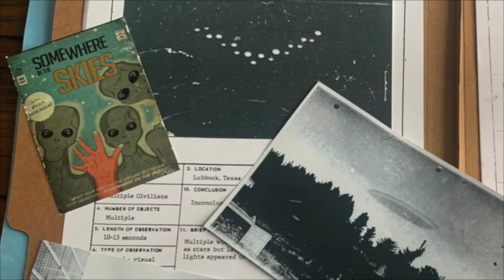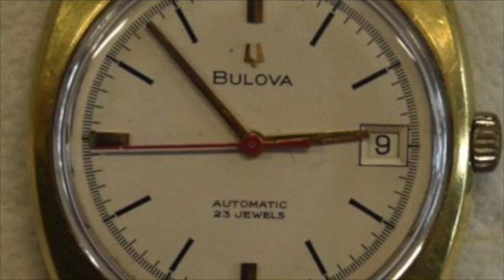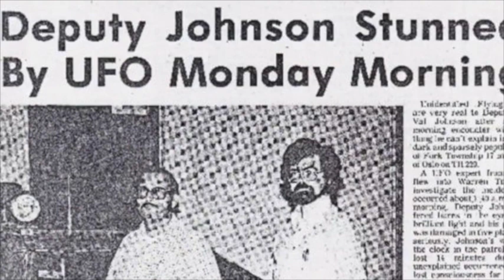CASE FILES: 005 | When UFOs Attack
Did a UFO collide or attack a Deputy Sheriff's police car? This is the Val Johnson UFO incident.

Credits:

Val Johnson UFO reenactment footage - "That's Incredible!" television series, ABC Studios

J. Allen Hynek footage - Smithsonian Channel, ViacomCBS

Val Johnson police vehicle photos courtesy of the Marshall County Museum